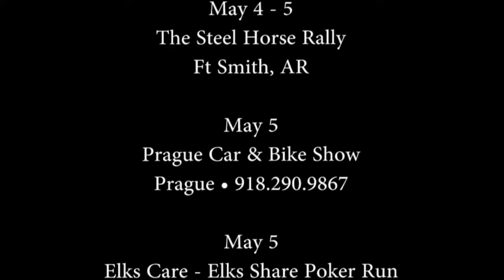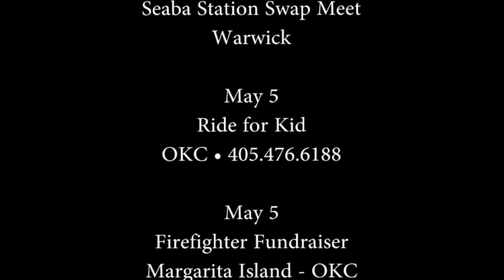Motorcycle Events in Oklahoma May 3 - 7, 2018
The Oklahoma Biker Motorcycle Event Calendar is the most comprehensive list of Oklahoma motorcycle events including rallies, shows, swap meets, poker runs, rides, and charity events.